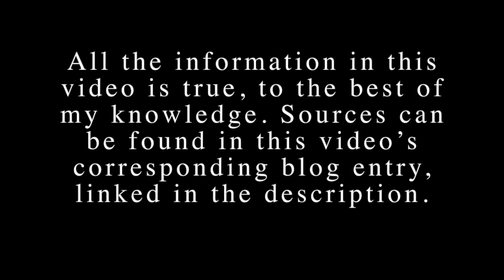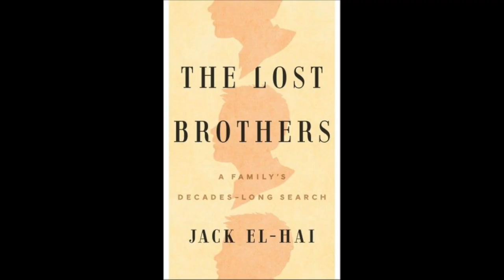Drowned…or kidnapped? The disappearance of the Klein brothers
8-year-old Ken, 6-year-old David and 4-year-old Danny Klein were last seen leaving for a park in 1951. Investigators believe they drowned in the Mississippi River, but others who have researched the case believe they may have been kidnapped.

Corresponding blog entry (all sources not listed below can be found here)

time stamps:
0:00 - intro
0:39 - early life
1:23 - disappearance/investigation
4:40 - aftermath
6:32 - theory: drowned
7:40 - theory: kidnapped
9:53 - final details
11:47 - conclusion